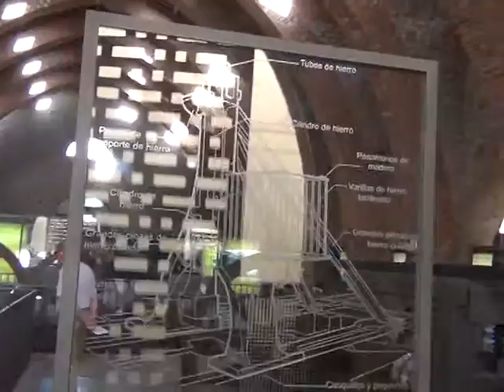Museo Sabero (XIV)